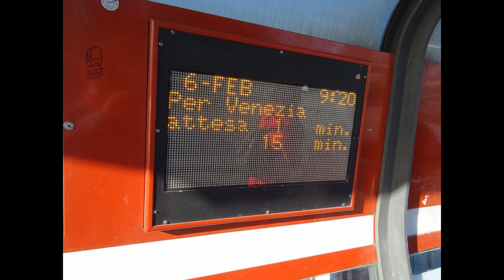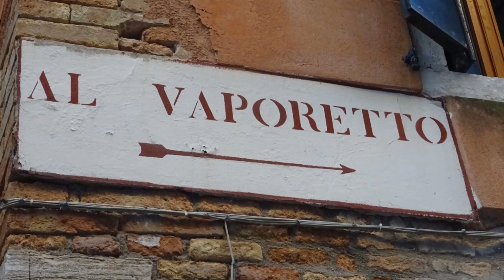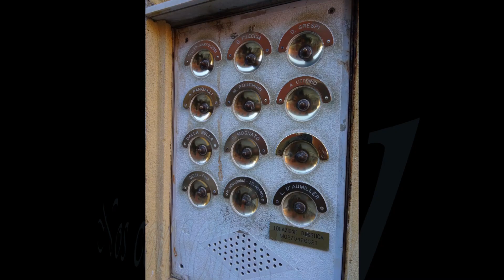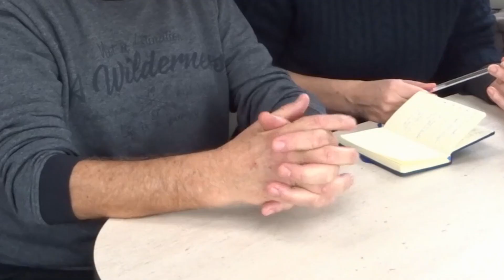BLOG DE VOYAGE. La Saint Valentin à Venise ! Suivez-nous sur place !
Un séjour dans la Sérénissime qui valide tous les attendus de cette ville romantique et ses îles (Murano et Burano)…
Les touristes y étaient peu nombreux en cette période. Nous avons pu en profiter pour errer dans les ruelles, sautant d’un pont à l’autre ou d’un vaporetto à l’autre, librement et sans contrainte (sauf le froid), en dégustant au sens propre et figuré tous les instants ! Un souvenir absolument inoubliable. A la fin de cette vidéo, on vous donne quelques conseils pratiques pour votre futur éventuel voyage !

🤝🏼 Devenir partenaires ? Collaborer ?

🎬 Notre équipement vidéo :